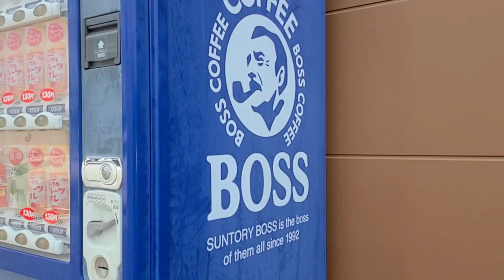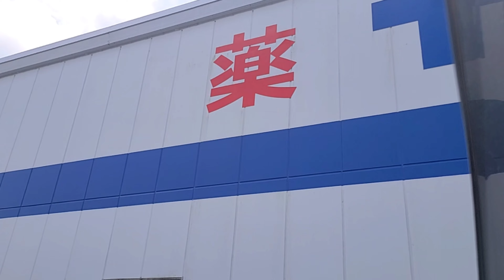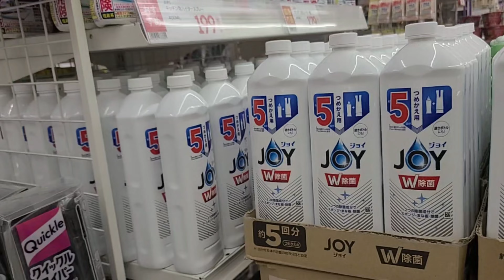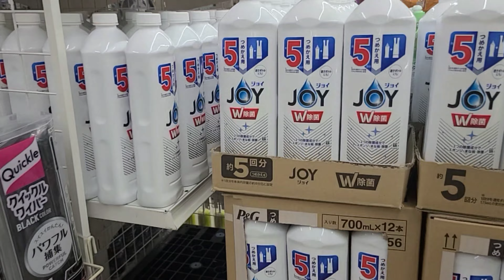KASAMA KO NA SA BUHAY ANG LAB. CHECK UP KO